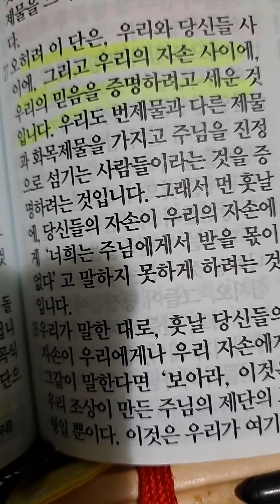다니엘. 오늘의양식. 여호수아 22장27절말씀.